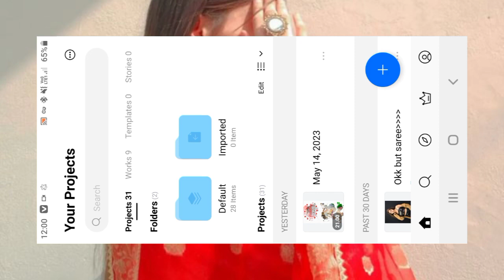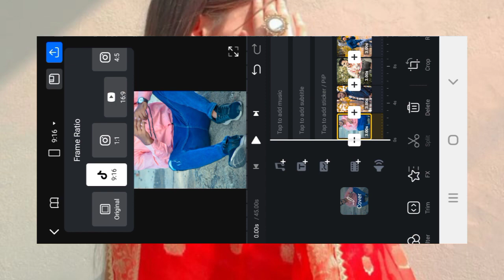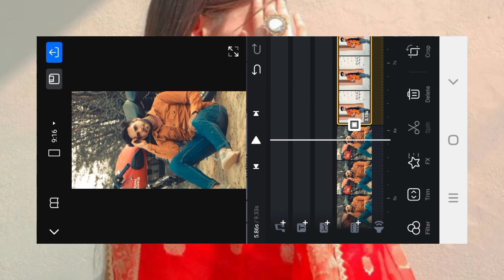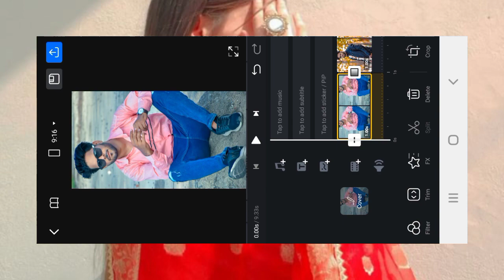Blurry Face Original Audio Video editing | Subanallah song reels editing tutorial | Blurry face edit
QUERIES SOLVED 🔥
instagram trending reel editing 2023
Sham hai dhuan dhuan reels editing | Instagram Trending reels editing | capcut trending video edit
Sham hai dhuan dhuan reels editing || Instagram trending reels editing || Capcut video template
Sham hai dhua dhua video editing | Capcut template new trend | Capcut video editing | video editing
sham hai dhuan dhuan reels editing || Instagram trending reels editing || Just one click